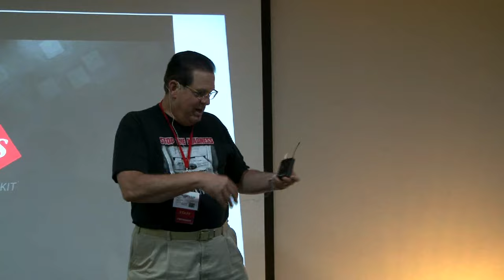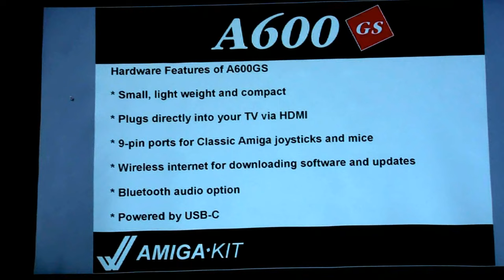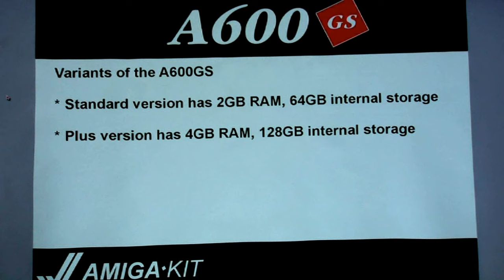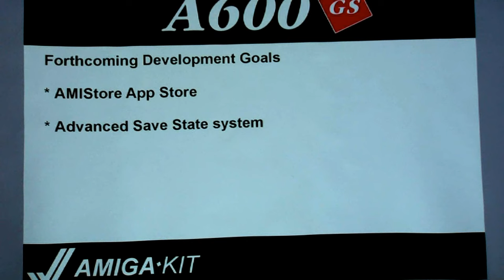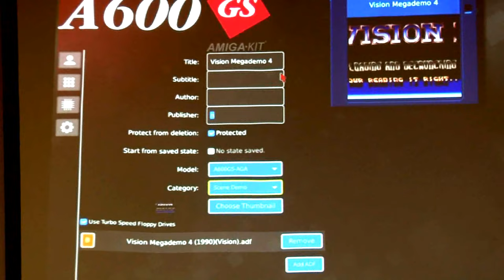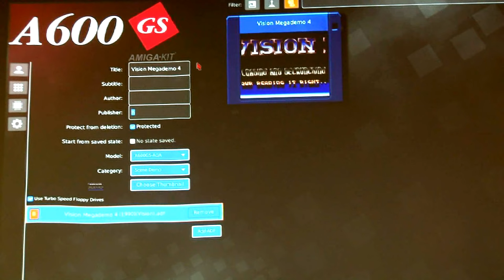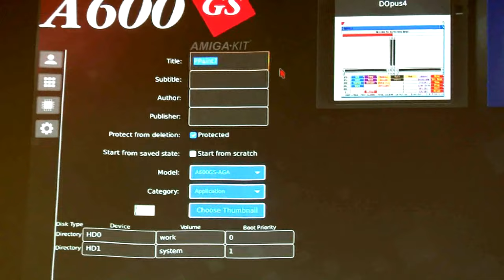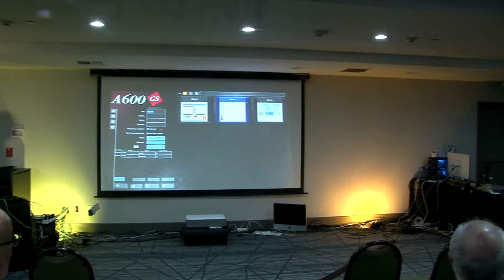Leaman and the A600GS - Amiwest Show 2023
After Brian Deneen says some words to open the Sunday Amiwest Show, AmigaKit's Matthew Leaman describes the functionality of the A600GS.  Filmed by Bernardo on Oct. 15 in Sacramento, California, USA